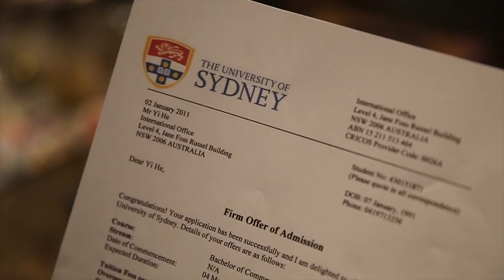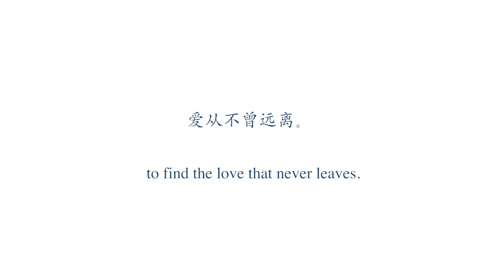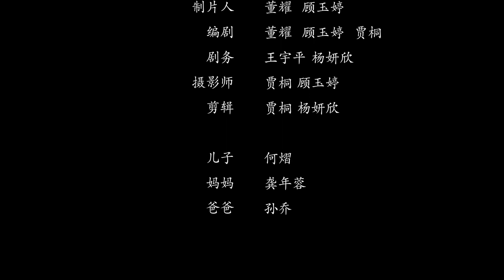The University of Sydney Official Video